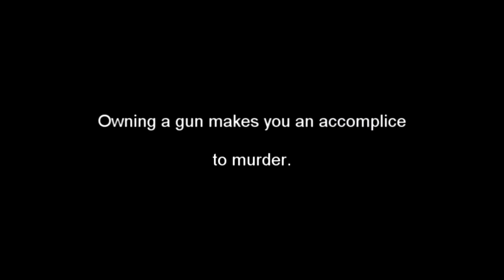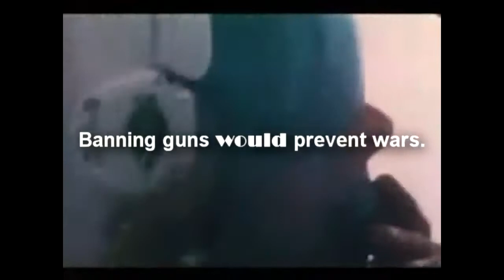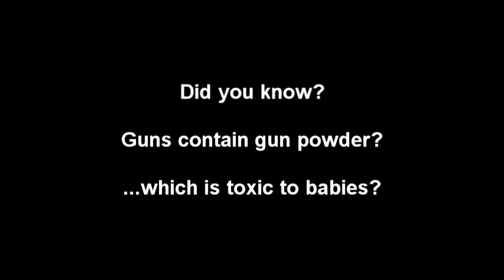Caterpillar Burial "Bare Feet, Not Arms"